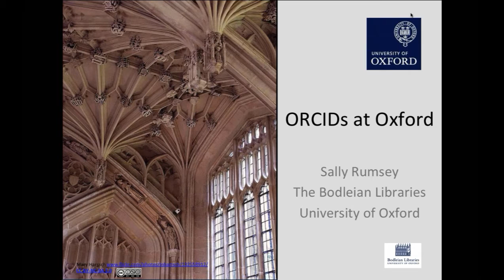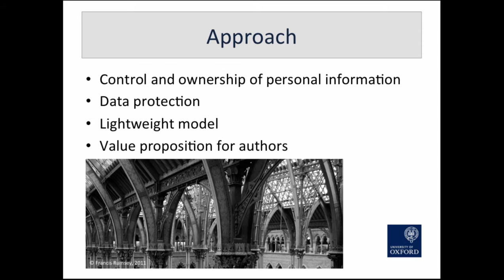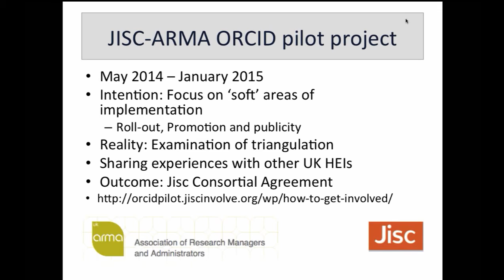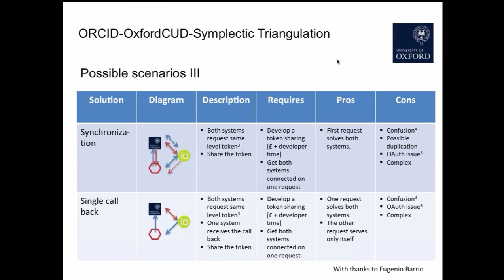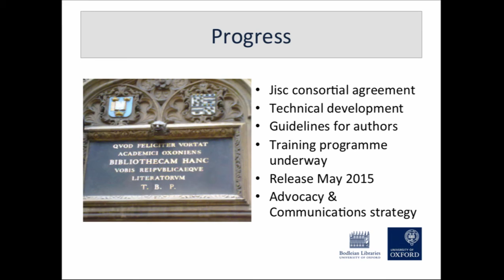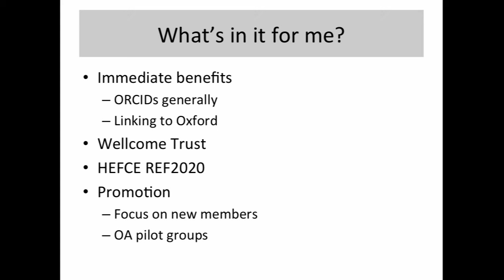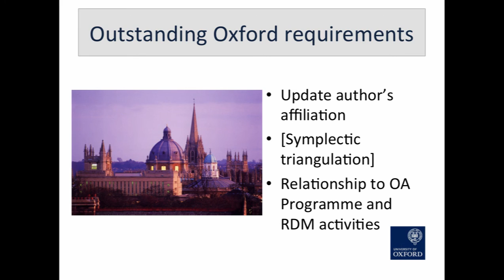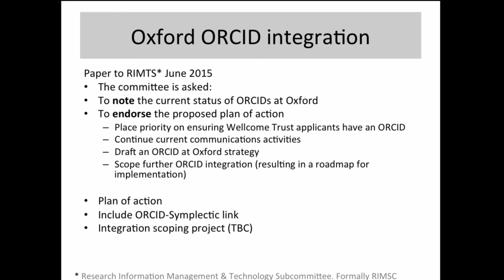ORCID at Oxford University by Sally Rumsey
Sally Rumsey is the Digital Research Librarian,  at the Bodleian Libraries, University of Oxford. Sally leads the Oxford University Research Archive (ORA and ORA-Data) service, a sustainable repository for research publications and data at the University of Oxford. She is Senior Programme Manager for the University’s Open Access Oxford Programme. She is the Bodleian Digital Libraries’ strategic lead on open access, research data and scholarly communications, and is involved in matters of interest to the libraries around research information management. In 2013/4 she led the Jisc-ARMA funded "ORCIDs at Oxford" project.